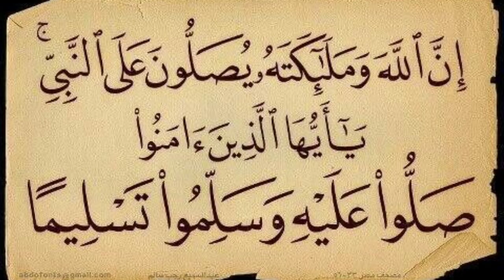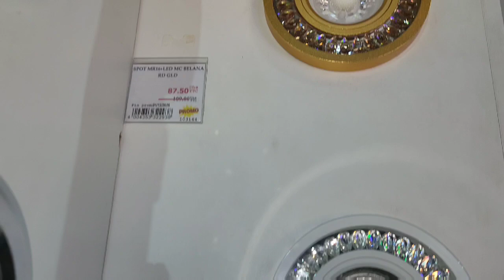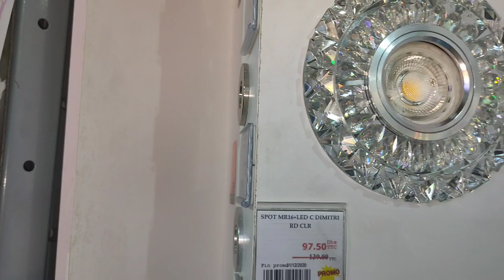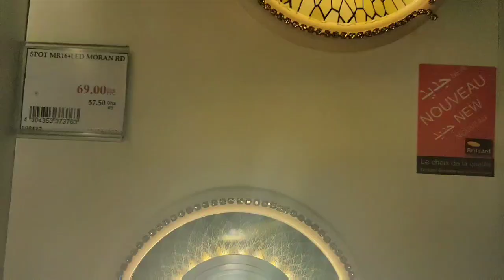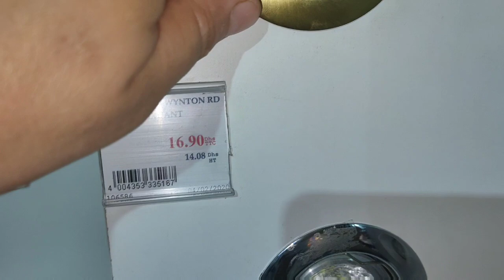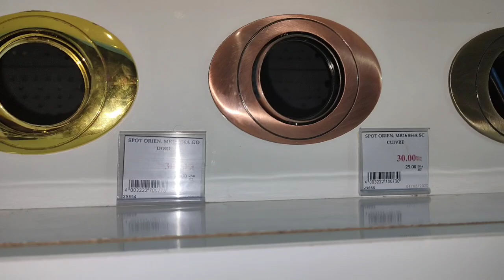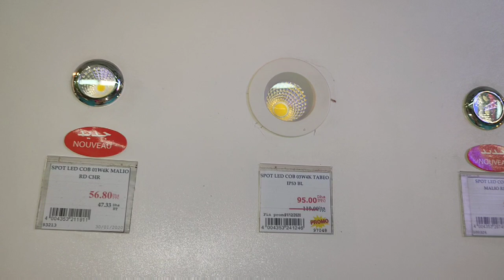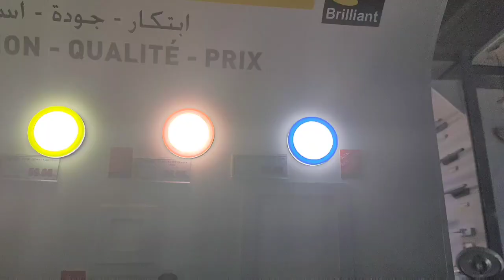جديد ليسبوط عند بريكوما، الأثمنة مع نصائح عديدة الإضاءة الداخلية لأسقف الجبس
الاضاءة الداخلية
ليسبوط
اضاءة الجبس
les spots

Pour tous les contacts professionnels